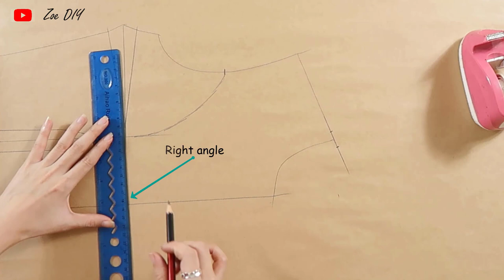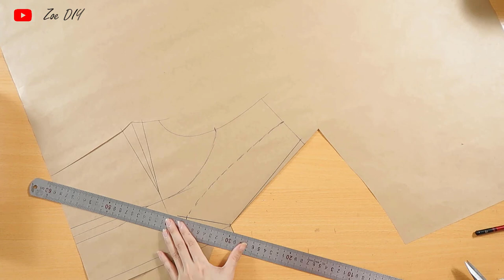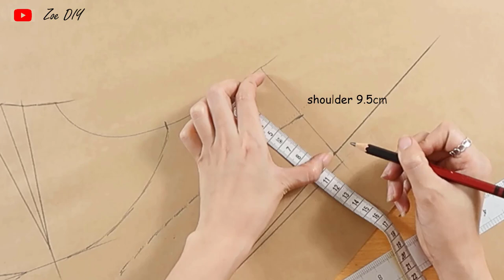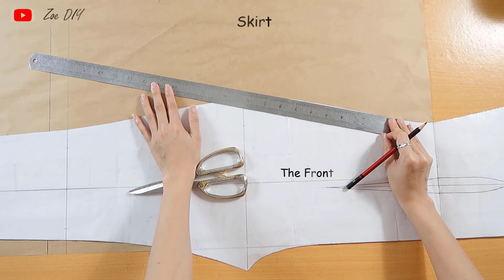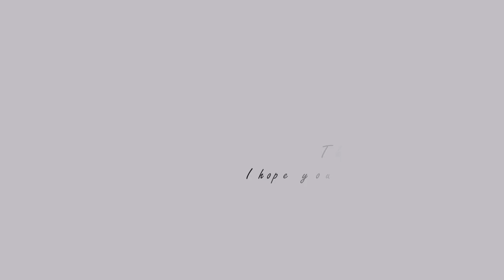DIY Chelsea Collar Dress Develop Basic Pattern | Zoe DIY